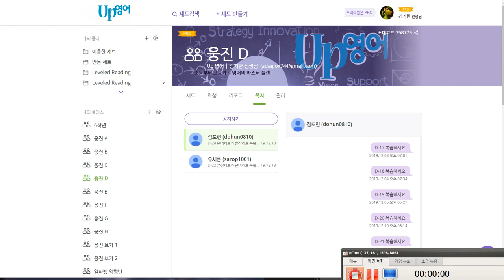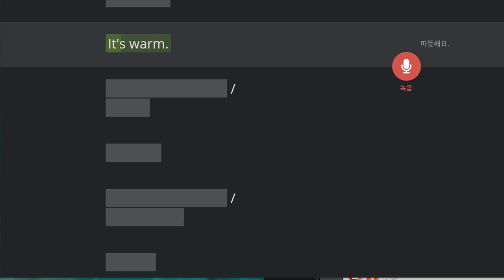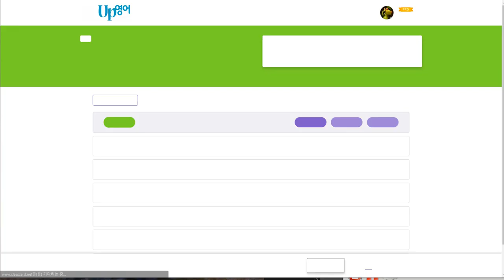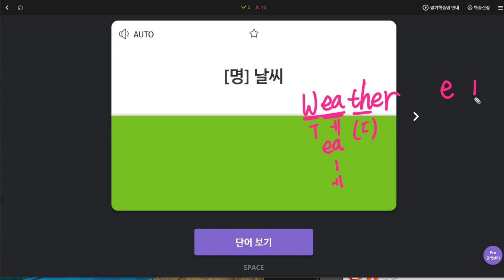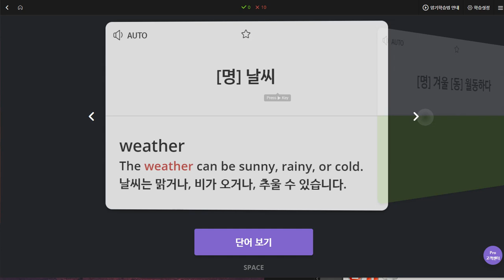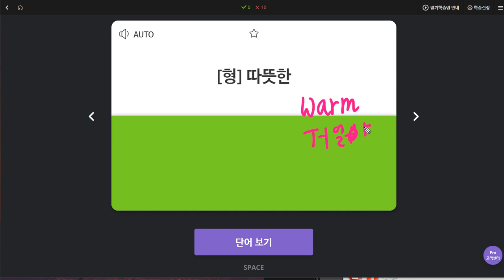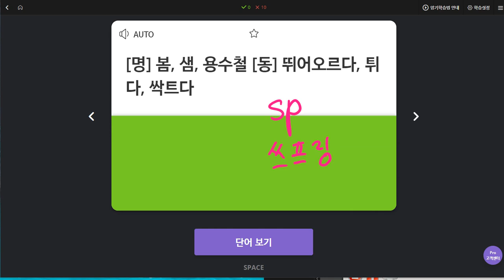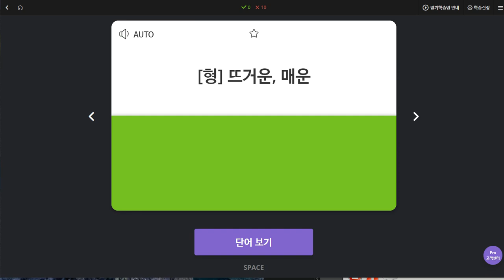김도헌 2019 12 19 일대일